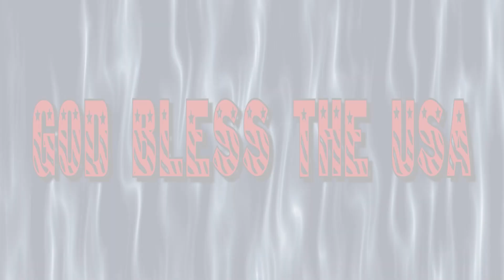Fourth Sunday After Epiphany Jan 28 2024